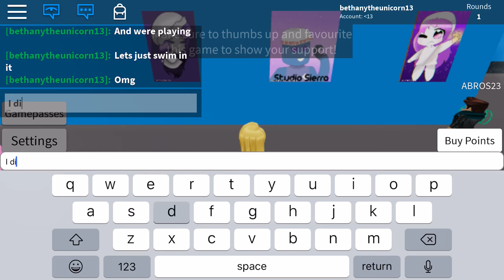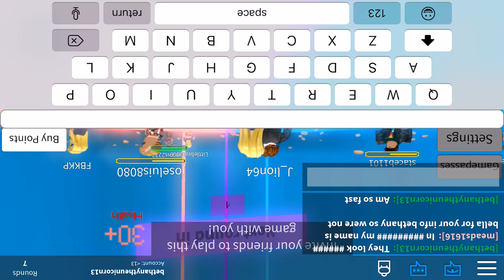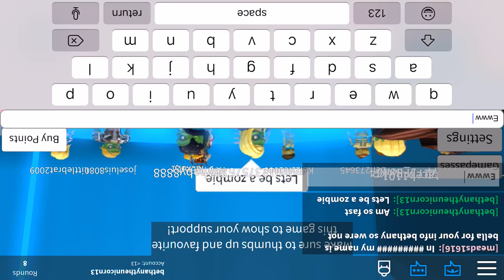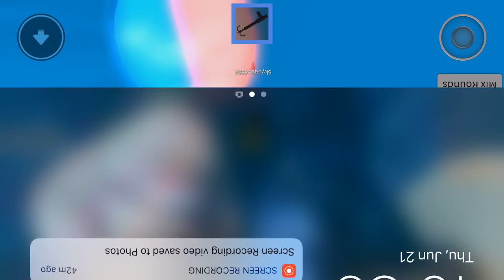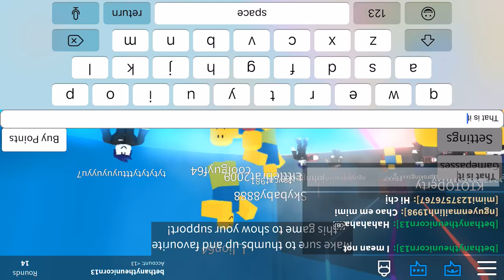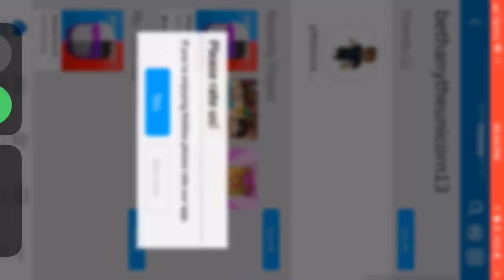Play would u rather did I pick the right things to be and do if I did suscribe-roleplay of roblox 🤗